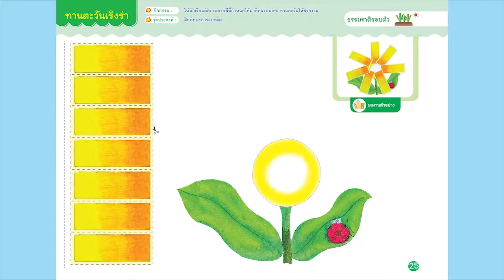ศิลปะอนุบาล3 รัฐบาล หน้า 25